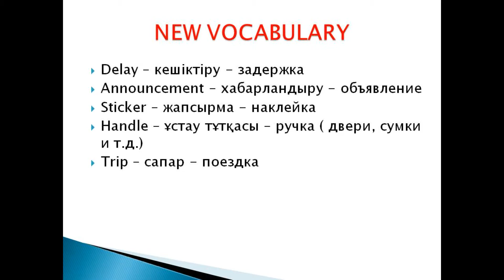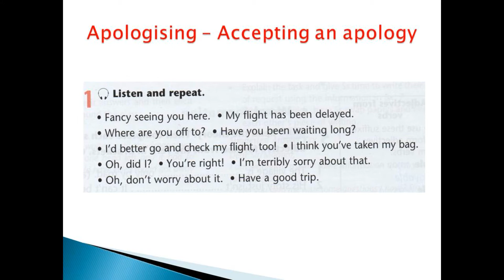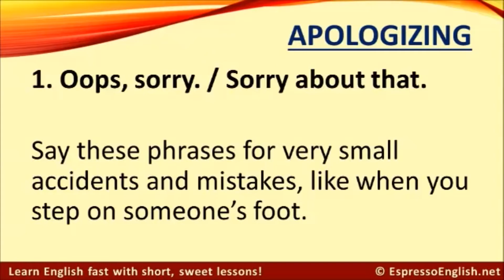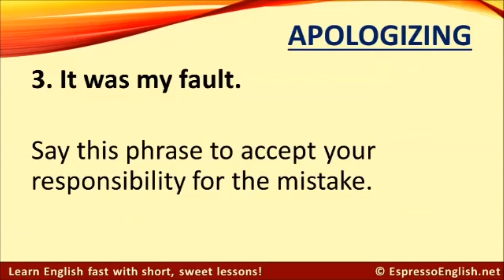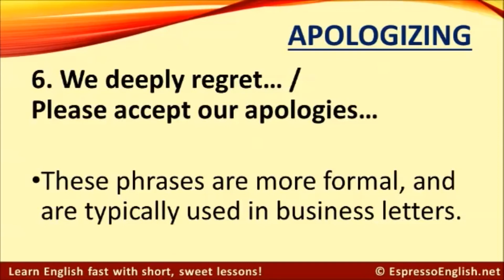Grade 9 Unit 8 Lesson 6 Apopogising